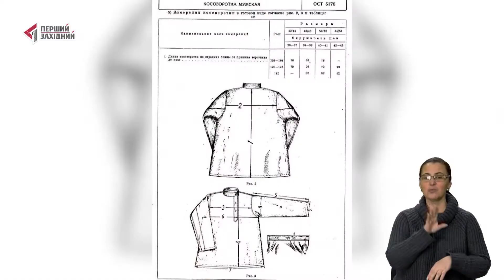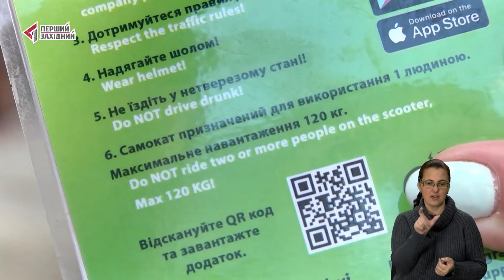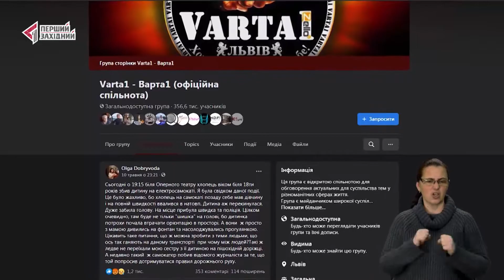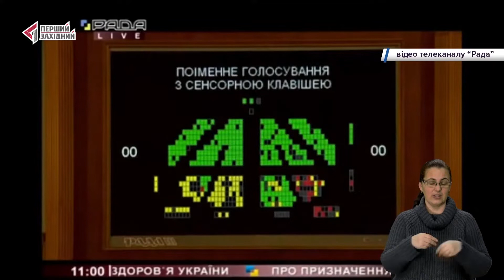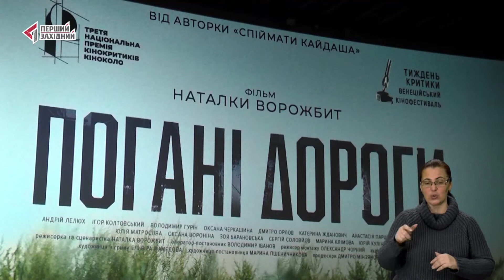ОЧІ. ТИЖДЕНЬ. 22.05.2021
1.  Конференція Зеленського в ангарі, "Велика реставрація" на Львівщині і новий головний медик держави. Про гучні події в країні - стисло.

2. "Десяточка" за проїзд. Із 27-го травня саме стільки доведеться віддати за поїздку в громадському транспорті Львова. Чи виправдана ціна? І чи закриє дірки: у іржавих маршрутках та прибутках перевізників? Спілкуємось із представником однієї з транспортних компаній.

3. Як дорого, то пересідаємо на електросамокати? Швидкісний і небезпечний транспорт приваблює користувачів. Але й лякає пішоходів. А оштрафувати відчайдухів, які скоїли аварію, поліцейські не можуть. Чому? Та як врегулювати прокат "електроконей"?

«ОЧІ. Тиждень» на ТРК ПЕРШИЙ ЗАХІДНИЙ